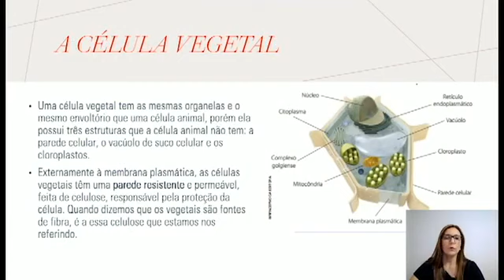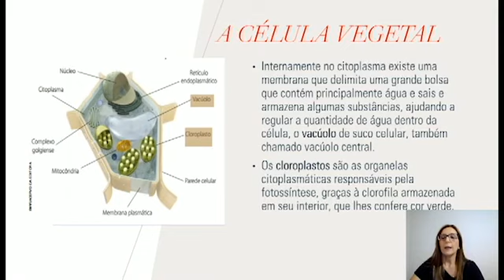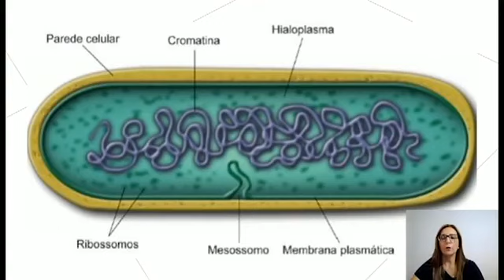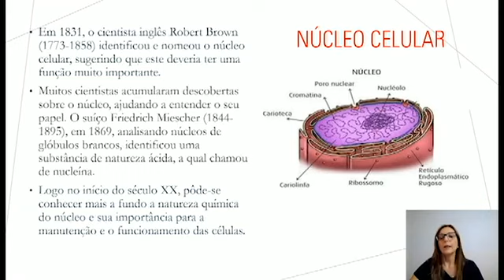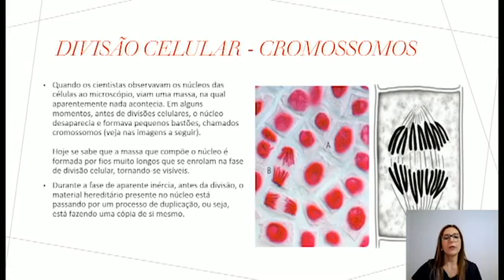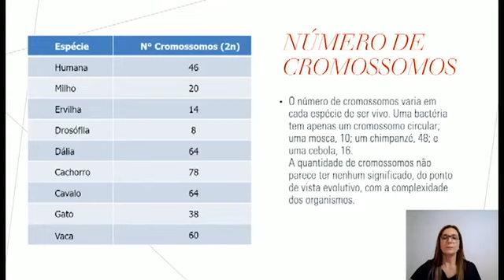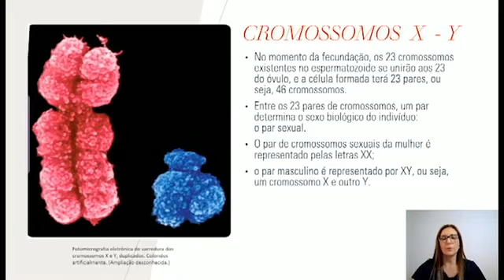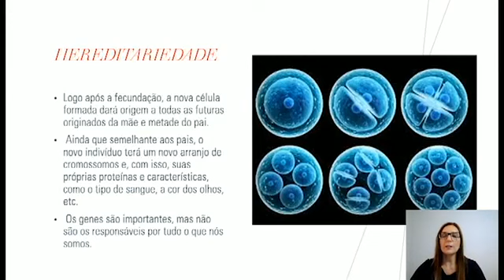135° DIA - TURMA: 8° ANO CIÊNCIAS 09 12 20